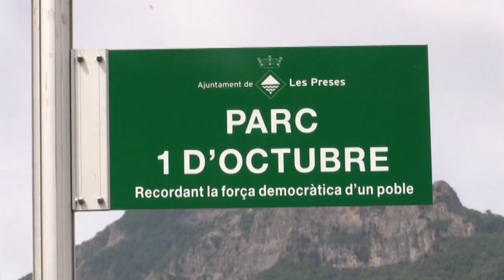Inauguració del nou Parc 1 d’Octubre de les Preses